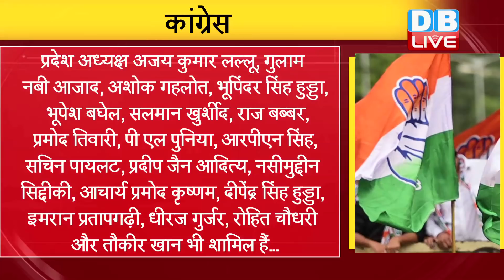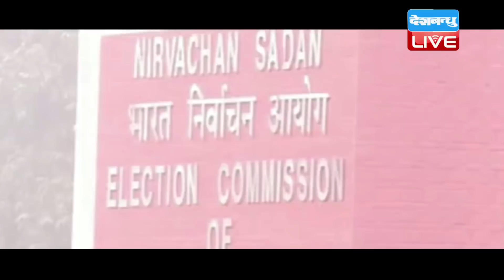Congress ने 30 स्टार प्रचारकों की लिस्ट की जारी | Kanhaiya Kumar बने Congress के स्टार प्रचारक